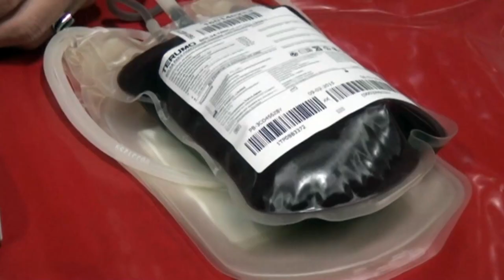Mujeres jóvenes son las que más están donando sangre en Pérez Zeledón